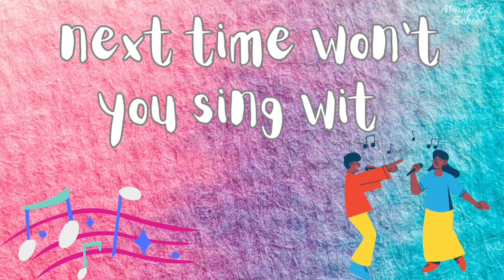Old MacDonald Had A Farm compilation |ABC Song for Children|Nursery Rhymes | Minnie Bee School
Old MacDonald Had A Farm and  Abc Alphabet Songs and Videos for children -  Animated English Nursery rhymes & Songs for children  by @minniebeeschool

Copyrights reserved with Minnie Bee School.

E-I-E-I-O!
And on this farm he had a cow
E-I-E-I-O!

E-I-E-I-O!

E-I-E-I-O!
And on this farm he had a dog
E-I-E-I-O!
Here a woof, there a woof,
Everywhere a  woof woof!
Old MacDonald had a farm
E-I-E-I-O!

E-I-E-I-O!
And on this farm he had a duck
E-I-E-I-O!
E-I-E-I-O!

E-I-E-I-O!
And on this farm he had a sheep
E-I-E-I-O!
E-I-E-I-O!

abc song world best abc song abc songs for kids

Wheels On The Bus | Old Macdonald Had A Farm + More Nursery Rhymes & Kids Songs